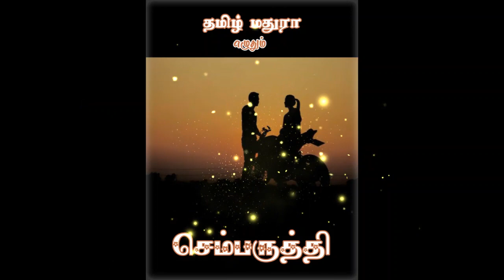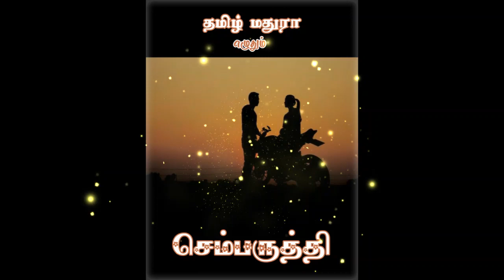Chembaruthi 31,32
தந்தையின் மறைவிற்குப் பின் மன அமைதி வேண்டி பெங்களூருக்கு சென்று விடுதி ஒன்றை நடத்தி வரும் அஞ்சலி அவளது விடுதியிலும் அவளது வாழ்க்கையிலும் புயலாக நுழையும் ஜெய்சங்கர். இவன் யார் என்று விடை தேடிக் குழம்பித் தவிக்கும் அஞ்சலி

ஓகே என் கள்வனின் மடியில் - வாழ்வின் கசப்பான நிகழ்வுகளால் வேலையே வாழ்க்கையாக எண்ணி வாழும் காதம்பரி. அவளை அவளது மாய உலகிலிருந்து தன் பக்கம் இழுக்க எண்ணும் வம்ஸிகிருஷ்ணா. இந்தப் போட்டியில் வென்றவர் யார். அறிய க்ளிக் செய்யுங்கள்

உருகி உருகிக் காதலிக்கும் ரிஷியும் ஷிவானியும் ஏன் பிரிந்தார்கள்? இந்தப் பிரிவின் இடையில் தோன்றும் அர்ஜூன். இவர்கள் காதல் இனி என்னவாகும்?